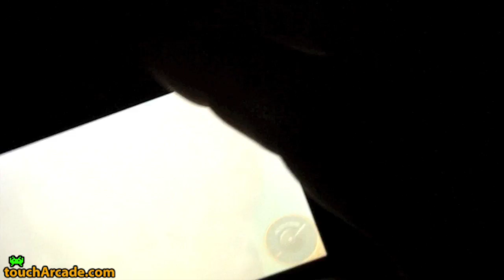Glyder for iPhone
Glyder for iPhone from Glu